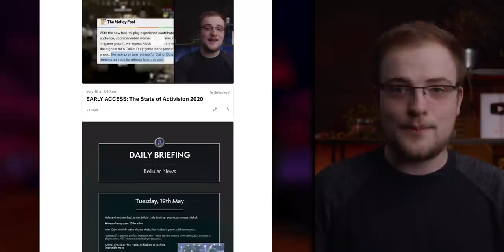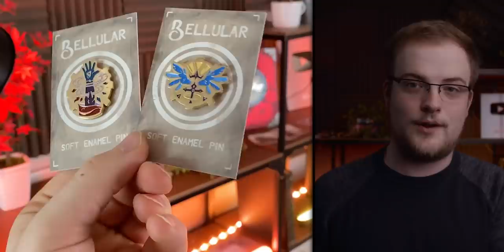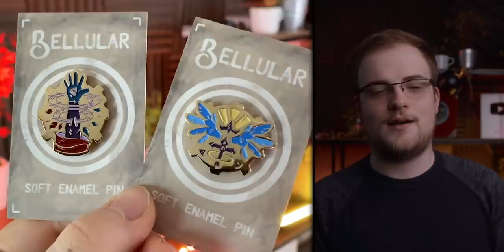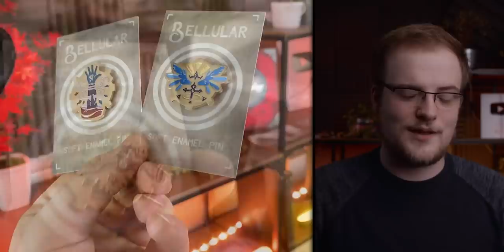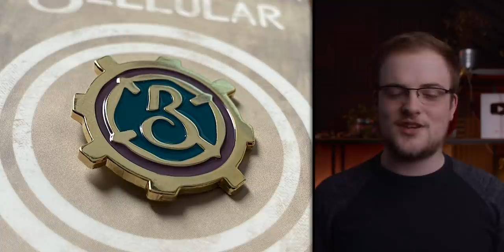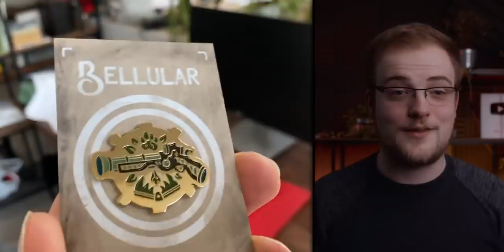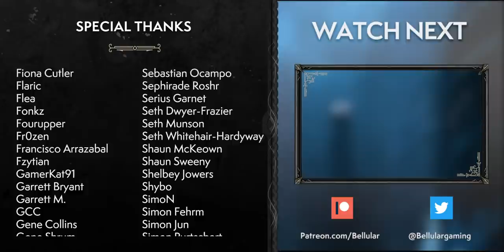Woah: Blizz Just Tried To Fix 8.3?! GOOD To Play? | Reward Revamp, Corruption VENDOR & Catchup!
Yep, 4 months after release, Blizzard have finally given Patch 8.3 a sensible reward system.